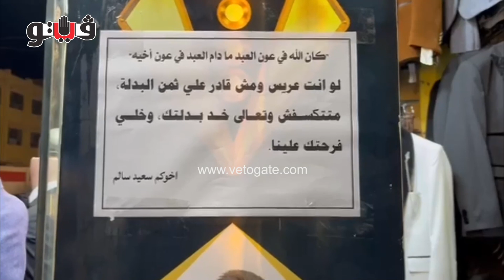بدلة العريس ببلاش، تفاصيل مبادرة لدعم الشباب المقبلين على الزواج بالبحيرة